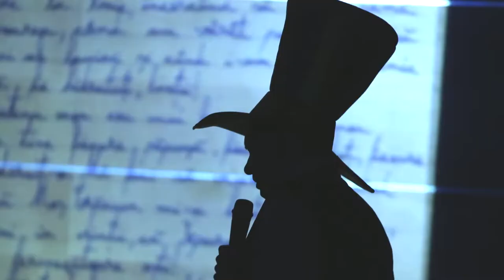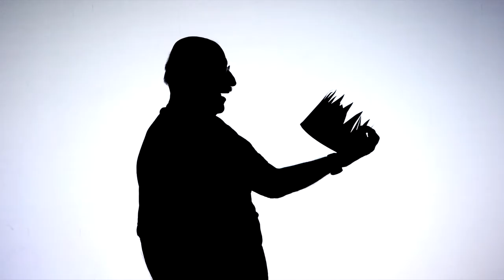Theatre Photography - ghioca.eu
Florin Ghioca - Staff Photographer @National Theatre Bucharest